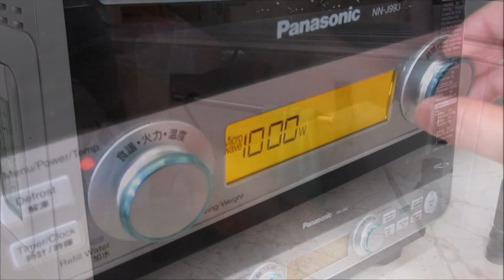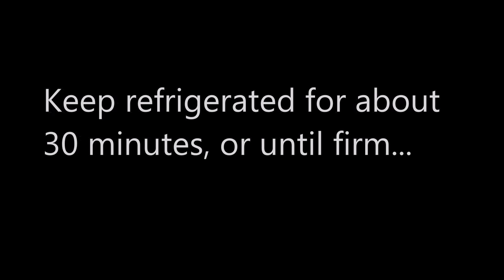Low Carb Sugar-free Chocolate Bars (Atkins Diet Phase 1) | Dietplan-101.com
It is very easy to make your own chocolate bars at home with just 3 simple ingredients: cocoa butter, cocoa powder and sweetener. Enjoy your homemade chocolate without guilt!